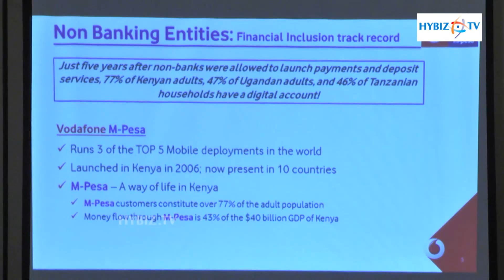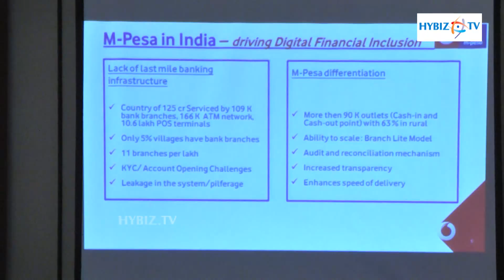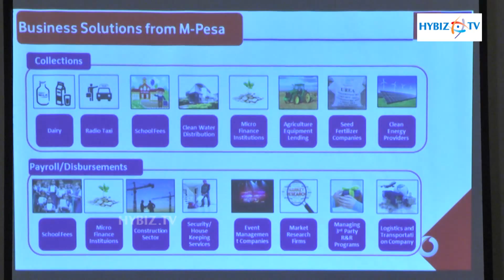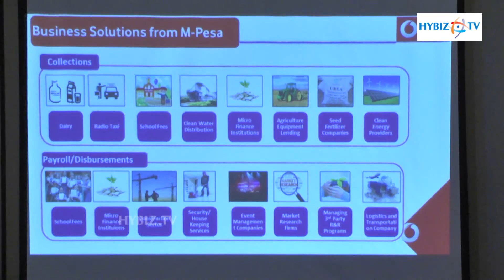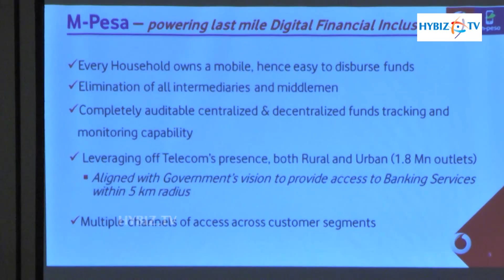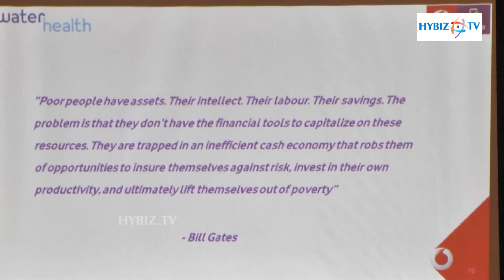Suresh Sethi Vodafone India - Vodafone M-pesa Partners WaterHealth - Hybiz.tv